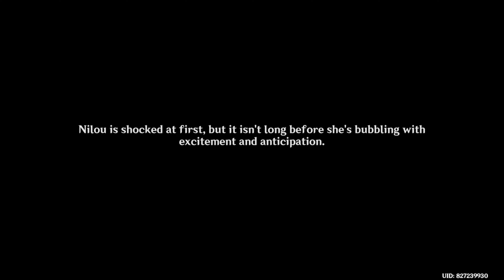Flawless | Genshin impact S2 ep81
Alhaitham, we better not slip...
CHAPTERS :

Last video : Conflict between harbingers | Genshin impact S2 ep80